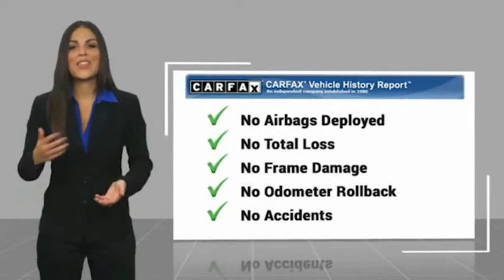2018 Ford Edge HEMET BEAUMONT MENIFEE PERRIS LAKE ELSINORE MURRIETA 223083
2018 Ford Edge SEL FWD

GOSCH FORD HEMET PROUDLY SERVING HEMET, BEAUMONT, MENIFEE, PERRIS, LAKE ELSINORE, MURRIETA, AND SURROUNDING SOUTHERN CALIFORNIA LOCATIONS. THIS GRAY 2018 Ford EDGE IS EQUIPPED WITH A EcoBoost 2.0L I4 GTDi DOHC Turbocharged VCT, AUTOMATIC TRANSMISSION, AND RECEIVES AN ESTIMATED 20 City/29 Hwy MPG. GOSCH FORD HEMET 150 CARRIAGE CIRCLE HEMET CA 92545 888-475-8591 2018 Ford EDGE SEL FWD CARFAX One-Owner. Clean CARFAX. Magnetic Metallic 2018 Ford Edge SEL FWD 6-Speed Automatic EcoBoost 2.0L I4 GTDi DOHC Turbocharged VCT Automatic temperature control, Equipment Group 201A, Exterior Parking Camera Rear, Front dual zone A/C, Leather-Trimmed Heated Bucket Seats, Premium 9 Speaker Audio System, Steering wheel mounted audio controls, SYNC 3 Communications & Entertainment System, Telescoping steering wheel, Tilt steering wheel, Wheels: 18 Sparkle Silver Painted Aluminum. Please Call GOScH Ford for more information. Recent Arrival! 20/29 City/Highway MPG Awards: * 2018 KBB.com Brand Image Awards * 2018 KBB.com 10 Most Awarded Brands Welcome to Gosch Ford! Located in Hemet, CA, Gosch Ford is proud to be one of the premier dealerships in the area. From the moment you walk into our showroom, you'll know our commitment to Customer Service is second to none. We strive to make your experience with Gosch Ford a good one for the life of your vehicle. Whether you need to Purchase, Finance, or Service a New or Pre-Owned Ford, you ve come to the right place. Stock #: 8-223083 | VIN: 2FMPK3J9XJBB59451 | 2018 Ford Edge SEL FWD ALLOY WHEELS POWER PASSENGER SEAT POWER WINDOWS Gosch Ford Hemet